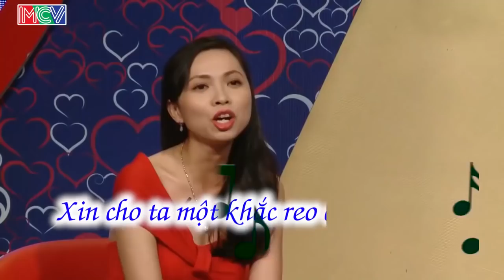Giật mình cô gái 30 tuổi TRONG TRẮNG nhất BMHH thần giao cách cảm cực MẠNH với chàng Thủy thủ 😱